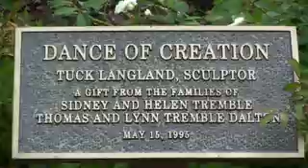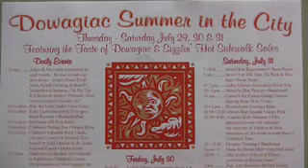2010 Steve's Run - Dowagiac and its Summertime Festival - Michigan Runner - GLSP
2010 Steve's Run - Dowagiac and its Summertime Festival - Michigan Runner - GLSP